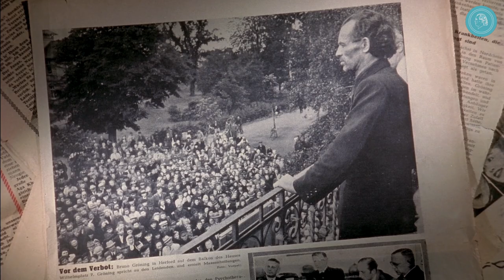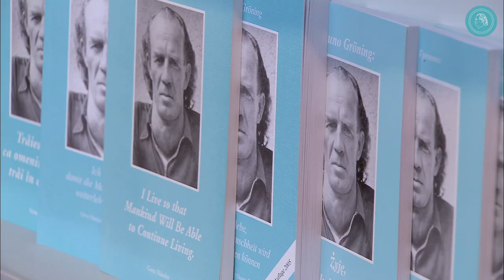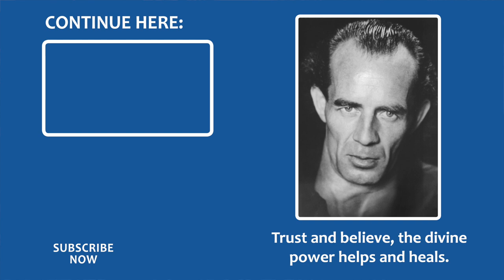The documentary film, THE PHENOMENON OF HEALING: An announcement about the YouTube premiere.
The documentary film THE PHENOMENON OF HEALING focuses on the international activities of the Bruno Gröning Circle of Friends. It impressively showcases how help and healing on the spiritual path as taught by Bruno Gröning (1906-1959) continues to be effective today, and how it has helped countless people of different origins, nations, religions and skin colours worldwide.

THE PHENOMENON OF HEALING is scheduled to PREMIERE on 23 April 2021 at 7:00 pm CET (Central European Time). Available to view anytime thereafter

The Bruno Gröning Circle of Friends is an international organisation for help and healing on the spiritual path. A Medical-Scientific Group examines the reports of healings.